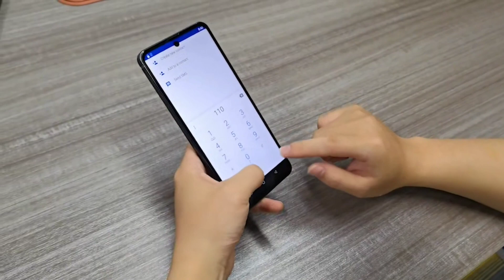Global S10 PRO 7.3 HD Screen 🤩🔥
Global S10 PRO 7.3 HD Screen 16G+1TB Smart Phone 8000Mah Android 13 Celulare Dual Sim Face Unlocked 5G Original Mobile Phone;Original price: USD 148.12;Now price: USD 81.47;Click&Buy

1.Model S10 Pro

2. Platform Qualcomm8 Gen 2

3. Standby dual card dual standby (dual card + dedicated micro SD card slot)

4. Screen 7.3 HD full screen 2280*3088

5.Speaker 1511 speaker

6. Frequency GSM850/900/1800/1900MHz, 3GWCDMA850/1900/2100MHz, 4G LTE 5G

7. Vibration support

8. Color Black/blue/Purple

9. Memory 16GB RAM+1TB ROM/12GB RAM+512GB ROM/8GB RAM+256GB ROM

10.Multi Media MP3 MP4 3GPFM Radio Bluetooth

11. Camera 32MP+50MP

12. Multi-function full screen, face recognition, dual card, Wifi, GPS, gravity sensor, alarm clock, calendar, calculator, recorder, video recorder, WAPMMSGPR, image viewer, e-book, world clock, task card and flash IML settings cover

13.Languages multi-language support

14. Other: Android OS 13 system

15.Battery 8000mAh lithium ion battery

attention

Due to the difference in light, the actual color of the phone may be slightly different from the screen and pictures. The color name is only used to distinguish each SKU. Please understand that. Thank you.

The battery capacity is a typical value in a factory laboratory. The actual charging speed, usage time and other data may be slightly different due to the power cord, power adapter, ambient temperature and other reasons. When the phone is completely dead and automatically shuts down, you need to charge the phone for more than 10 minutes to turn it on. It is recommended to charge when the battery power is below 20%.

The mobile phone does not support the telecom CDMA network. (E.g. U.S., Sprint, and Verizon operators)

Package Included

1 x smartphone,

1 charger adapter,

1 headset,

1 x User Manual

1 x mobile phone case

1 x protective film